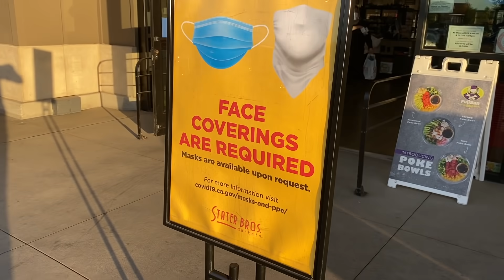Dad Carries ME for 24 HOURS!!!!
Dad attempts to Carry Stella on his back for 24 hours.

Dad is showing off how strong he is when mom challenges his strength. She dares him to try to carry Stella on his back for 24 hours!!! Will Dad be able to do it?